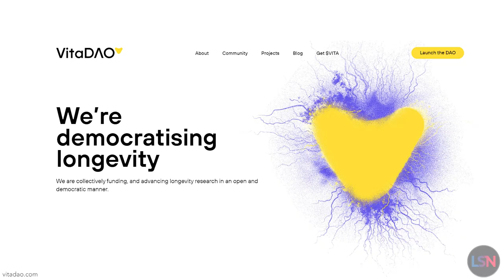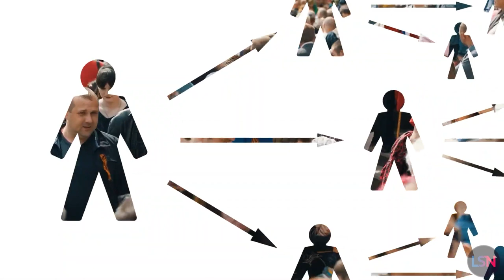New Longevity DAO is a Force Multiplier for Life-Saving Research!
JellyfishDAO is a decentralized autonomous organization seeking to accelerate the development of lifespan and healthspan extending technologies. There are a number of DAOs in the longevity and healthcare space that are doing very interesting work, including VitaDAO, CureDAO, LongevityDAO, and AthenaDAO, but Jellyfish is taking a very different approach. They are seeking to fund longevity-focused media, including fiction and non-fiction films and videos, podcasts, games, and more. To tell you why, here’sLifespan.io’s Tim Maupin and Keith Comito, who are also core members of the Jellyfish team.

Tim: “The problem we're tackling at JellyfishDAO is how to get the public to be more on board with longevity at large and how to communicate these ideas in a positive light. Our mission is to tell stories and use the power of cinema to get people to rethink aging and many of the associated negative concerns with longevity, to which cinema and story are uniquely position to do. Greater public acceptance will move the science faster and ultimately more quickly reduce suffering and save more lives.”

Keith: “One of the non-obvious things that I think actually holds back the pace of research is not seeing the value of public engagement initiatives and how that has a force multiplying effect, so even if all you cared about was just dollars going into research I think funding media projects that get the public excited, informed and engaged on this topic is a huge force multiplier, and that's one of the reasons why I'm choosing to spend some of my time working with JellyfishDAO.”

In addition to spreading the message of longevity through impactful media, members of the Jellyfish community could actually be able to influence the production of these works, taking a sort of producer role to help make decisions or even be featured in the content. Not only that, but they are discussing exciting opportunities with exclusive and original NFTs, possibly even linked to and impacted by the very same breakthrough work that they help to fund.

Madalina Ion: We're bringing together a community of longevity advocates, filmmakers, entrepreneurs, and rulebreakers. I'm in the film industry for almost a decade. I don't have a favorite longevity movie yet because we are about to make one.

There are three initial feature films currently slated for Jellyfish support. They include a full-length adaptation of Tim Maupin’s award winning short film, The Last Generation to Die, Galia Barkol’s documentary Ageless, and the film Madalina just referenced there, called Genethic.

JellyfishDAO is an actively growing community, so you have a real opportunity to get in early and make a real difference here. If this sounds at all interesting to you, please visit the JellyfishDAO website at jellyfish.foundation. Once there, you can join the team on Discord.

jellyfish.foundation
longevitydao.net
athenadao.co

PRODUCTION CREDITS
Host, Producer, Writer & Editor - Ryan O’Shea